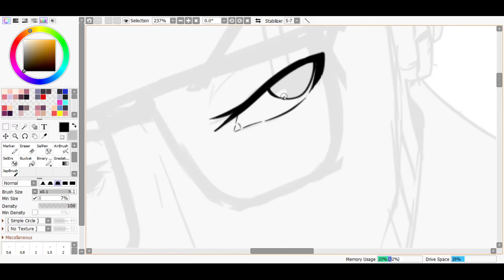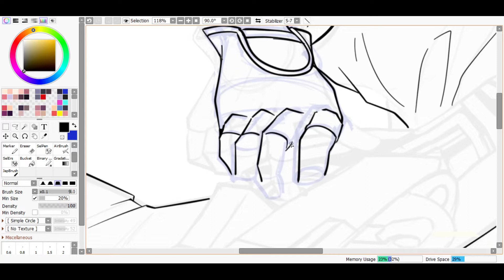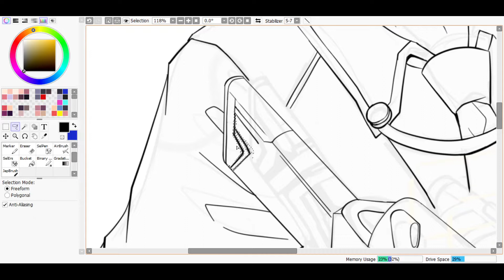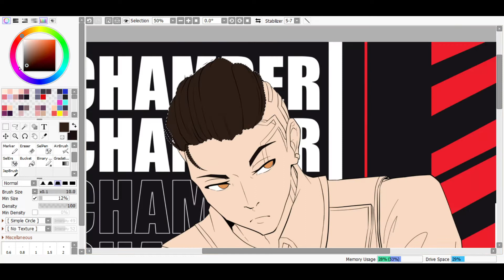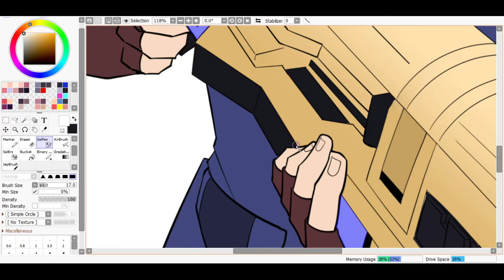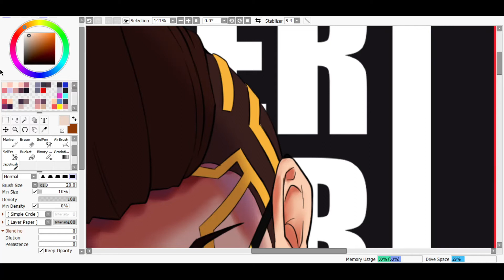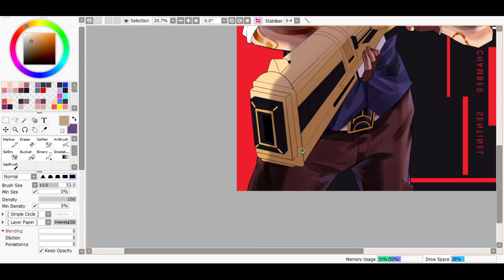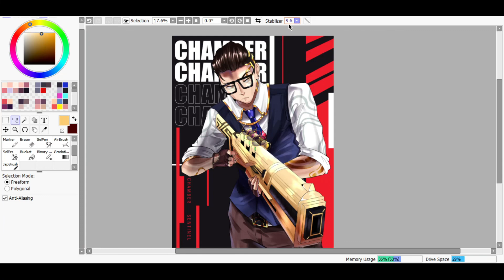Speedpaint - Chamber from Valorant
DURATION: 3HRS
MUSIC